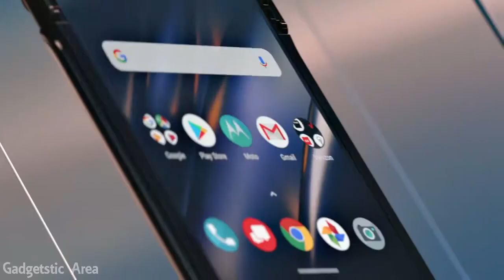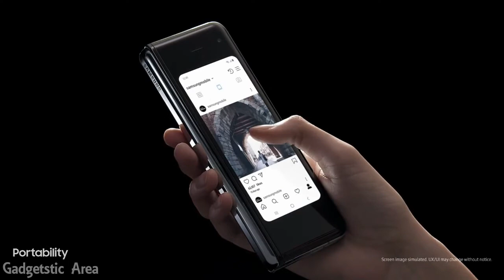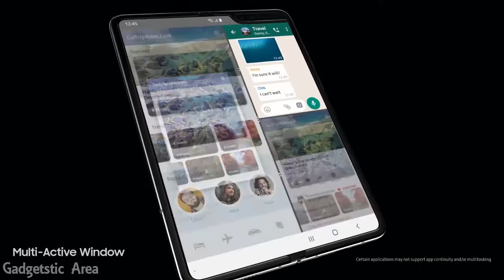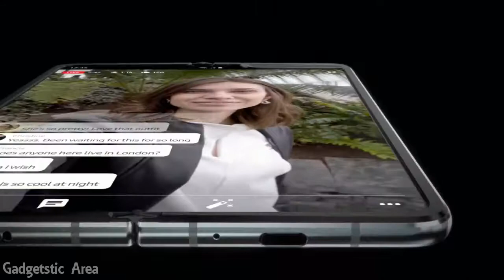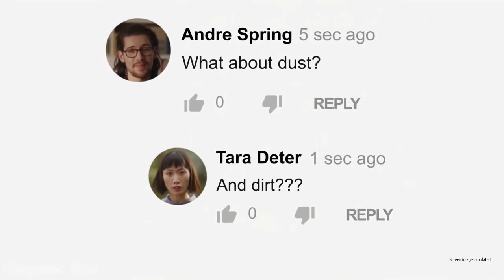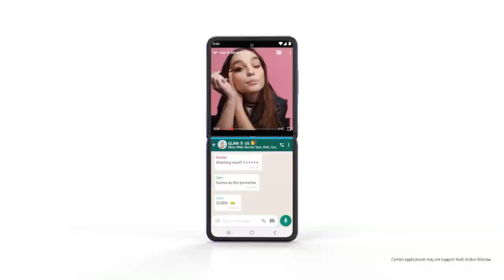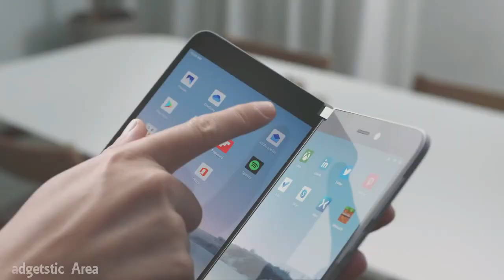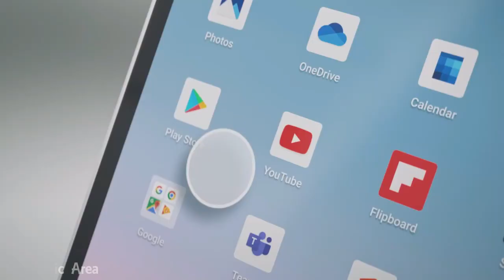Awesome 5 Fold-able & Slide Phones in Market 2020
Fold-able phones are poised to transform the tech industry over the next five years, along with 5G. In addition to Motorola, Samsung and Huawei, other phone makers have either announced foldable phones or are rumored to have one in the works. These foldable phones will just hint at what's to come, as the devices become thinner, do a better job of managing battery life and let mobile apps take advantage of different display sizes.